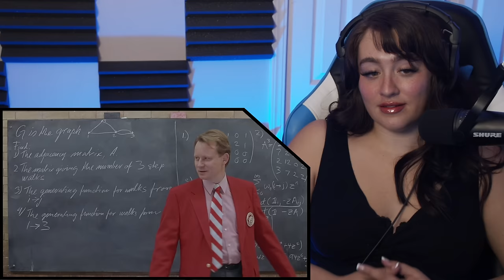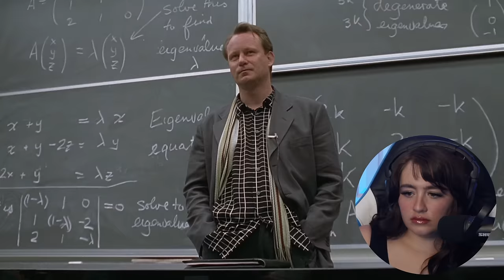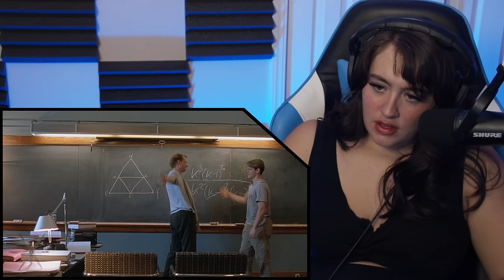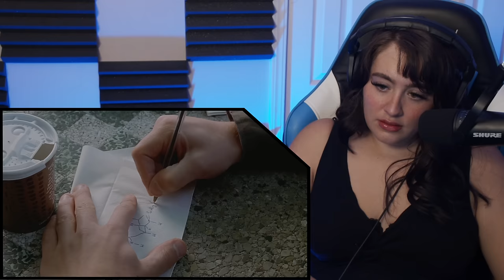Good Will Hunting: Movie Reaction | First Time Watching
Maple's first time watching Good Will Hunting in a movie reaction.